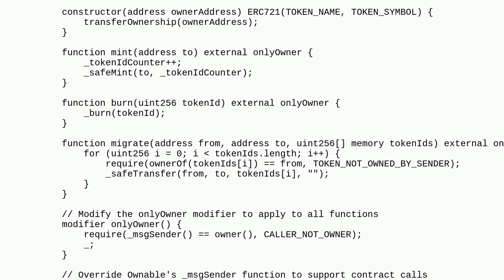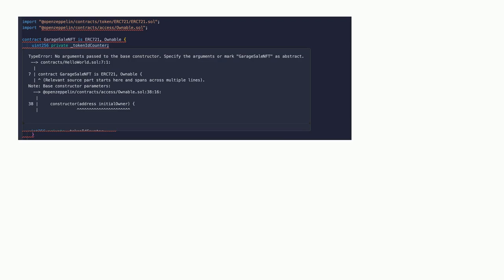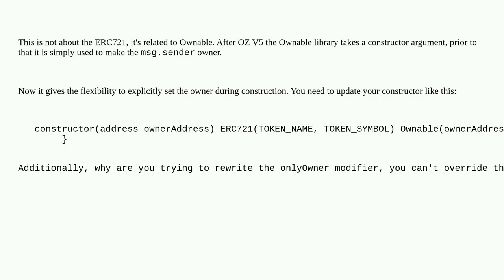Ethereum: how to know what to use for default base constructor in erc721 smart contract?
how to know what to use for default base constructor in erc721 smart contract?

A special thanks goes out to the community

  solidity